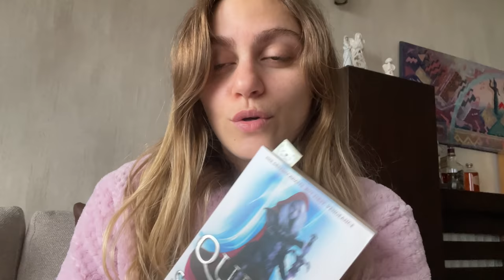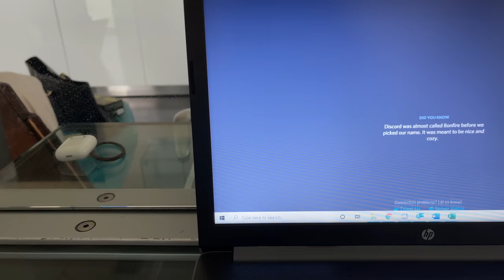I CHANGED MY HAIR COLOR - VLOG - غيرت لون شعري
Watch till the end to see my new hair color with some makeup on!!
Code: CHLOEAZ10